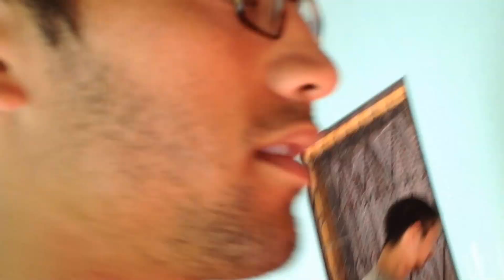Honduras Missions August 2014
I took a bunch of videos when we went to Honduras and never shared them.